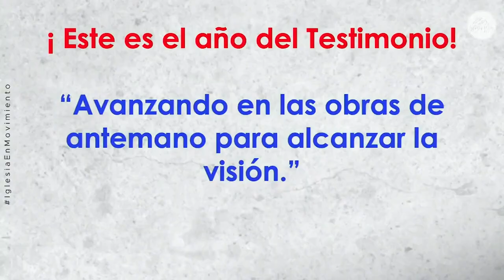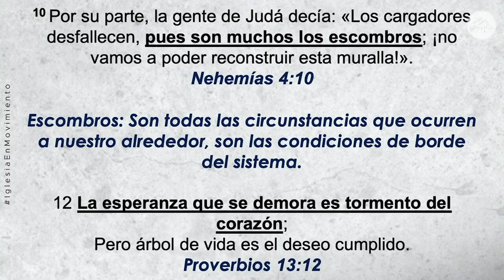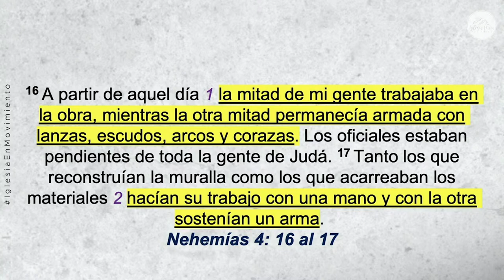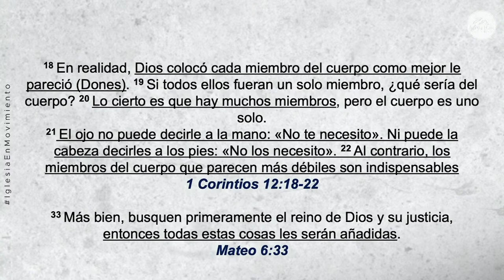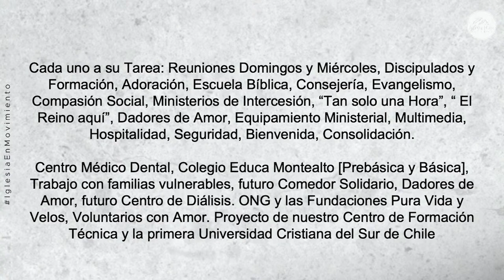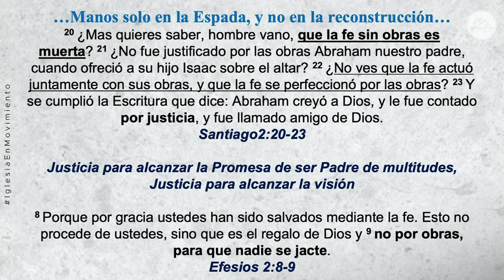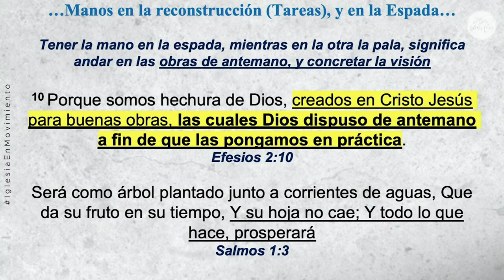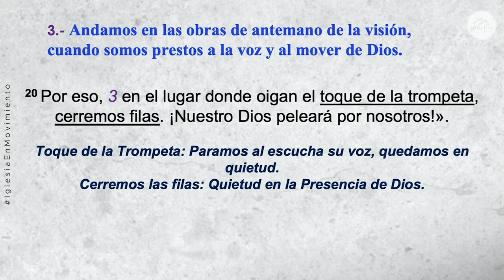Prédica “Avanzando en las obras de antemano para alcanzar la visión.”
Prédica Pr. Roberto Quinteros I  Domingo 15 de Octubre 2023